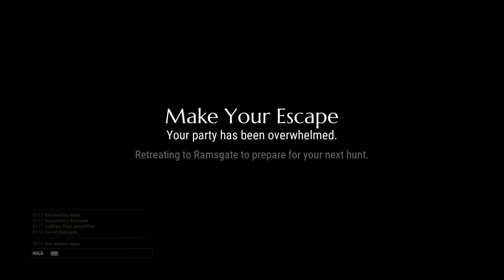Dauntless ep1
Its like monster hunter cartoon version